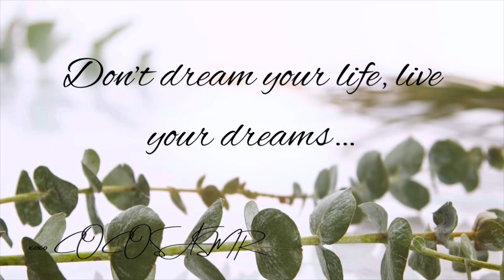ASMR but everything only with MOUTH SOUNDS👅 (german/deutsch)